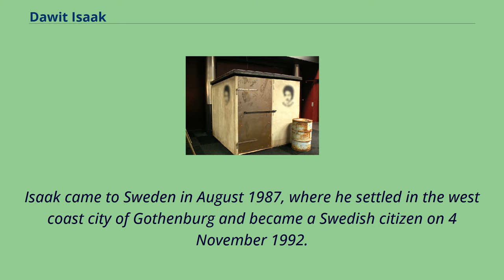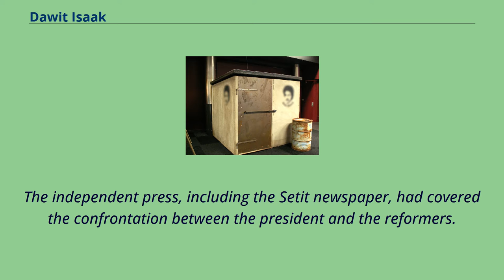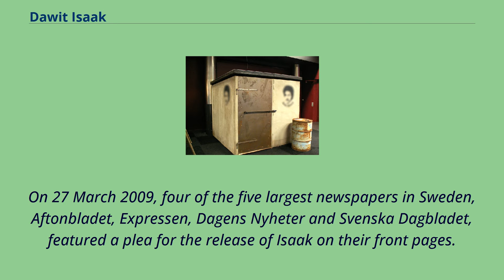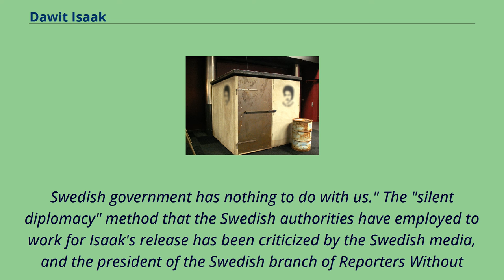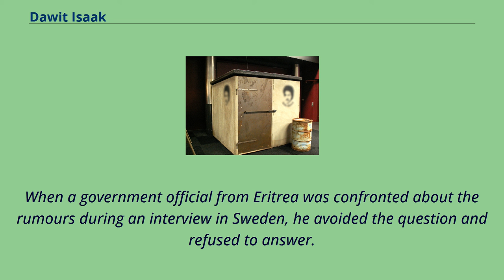Dawit Isaak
Dawit Isaak （born 28 October 1964） is a Swedish-Eritrean playwright, journalist and writer, who has been held in prison in Eritrea since 2001 without trial and is considered a traitor by the Eritrean government.
Amnesty International considers him a prisoner of conscience and has called for his immediate and unconditional release.
For years, he was the only Swedish citizen held as a prisoner of conscience （he is now joined by the Swedish citizen and publicist Gui Minhai）.
Isaak came to Sweden in August 1987, where he settled in the west coast city of Gothenburg and became a Swedish citizen on 4 November 1992.
When Eritrea gained independence, Isaak returned to his native country, married and had children.
He began working as a reporter for the country's first independent newspaper, Setit.
Eventually, he became a part-owner of the newspaper.
Possible replica of the prison cell of Dawit Isaak, exhibited at Mediedagarna i Göteborg （on Svenska Mässan）, March 2015 On 23 September 2001, Isaak was arrested in his home in Asmara, Eritrea.
At the same time, ten other independent journalists and eleven prominent reformist politicians of the so-called G-15 were arrested, ostensibly for demanding democratic reforms in a series of letters to President Isayas Afeworki.
The independent press, including the Setit newspaper, had covered the confrontation between the president and the reformers.
In April 2002, CPJ, the Committee to Protect Journalists, reported that Isaak was hospitalized due to torture.
The Eritrean government denied that he has been tortured, but did not allow anyone to visit him.
Isaak had not been tried befo...